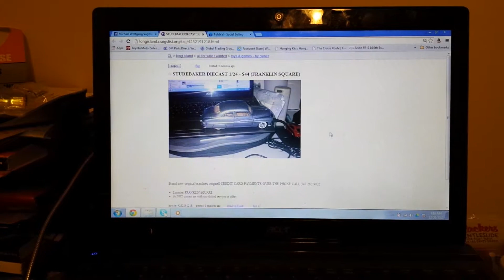Studebaker diecast 1/24 $43.99